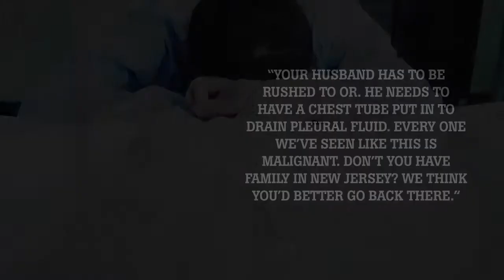Widow's Walk: Wandering in the Wilderness of Grief by Barbara Fusco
Widow's Walk: Wandering in the Wilderness of Grief

Barbara Fusco